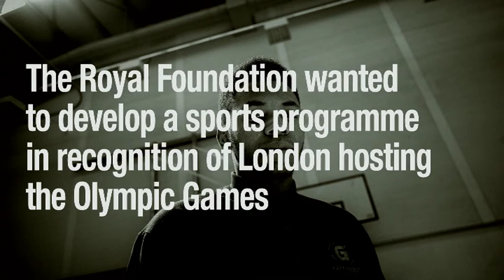The Royal Foundation and Coach Core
The Coach Core programme is funded by The Royal Foundation of The Duke and Duchess of Cambridge and Prince Harry. It provides intense coaching and mentoring for 16-24 year-olds, many from disadvantaged backgrounds, to become qualified, inspirational coaches.